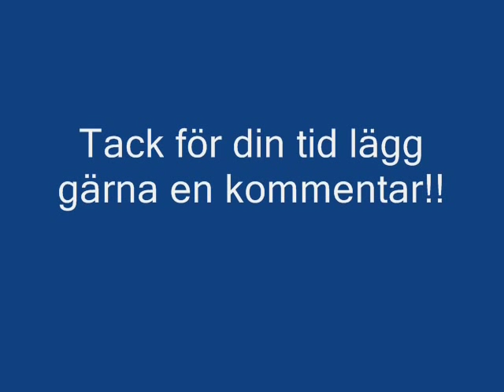BjörnGustavsson´s låt till Carina Berg.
Jag vet att den kanske inte är den bästa men det är min första och det är bara en bild.
Det kanske är lite tråkigt men det är låten som är huvudnumret och jag bara la till den för att det inte skulle vara ett hål med bara musik.TEXTEN:
Du är en blick, och den är mörk och den är varm, och jag vill dansa med din midja i min arm.
Du är doften av viol, du är restskatten från fjol.
Du är en helt fantastisk tjej. Du är Beatles och Leila key.
Du är glad och elegant, du är laktosintolerant.
Du är strösslet på en glass, du är det roliga i hasch.

Jag kan diska, laga mat, är i tid och aldrig sen, och jag tycker det är jättekul att lyssna på problem.
Du är en doft, du är ett ljud, du är en färg. Denna sången är till dig...Carina Berg!
Carina, jag tror vi två passar bra ihop. Häng med mig hem till Götet och gör slut med Kristian Luuk.
Carina, du är änden på min fantasi. Du är brödet man vill lägga korven i.
Du är skepp och hoj, du är sodastreamad O´boy. Du är allt en man kan få. Du är bättre än Die hard två. Du är Jane och jag är Tarzan, gör slut med han från Hassan.

Jag är vacker och unik, min pappa är rik.
Jag har tre meter i tak och lakan utav sammet, du kan ta mitt nummer av Kristian efter programmet.
Carina Berg, mitt hjärta slår så hårt för dig. Så gör slut med Kristian Luuk - bli ihop med mig!

Carina, låt oss vandra natten vidare. Dansa nakna tillsammans i en vattenspridare. Carina jag står chanslös, jag är evigt din.
Jag lär dig dansa ganska lätt till lätt plockepinn. Jag ber dig tänka om på 27 centimeter at hotmail.com.
Jag vet att vi skulle passa bra ihop, så kom igen Carina, gör slut med Kristian Luuk!